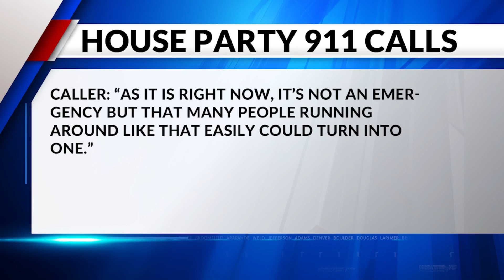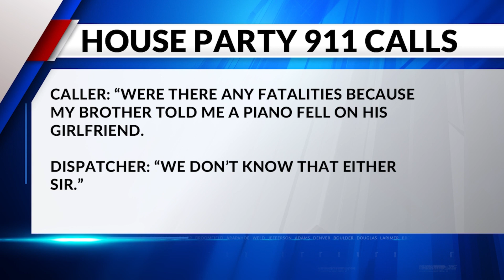Here are some of the 911 calls from the house party floor collapse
Deborah Takahara listened to some of the 911 calls after the floor collapsed during a house party in Aurora.